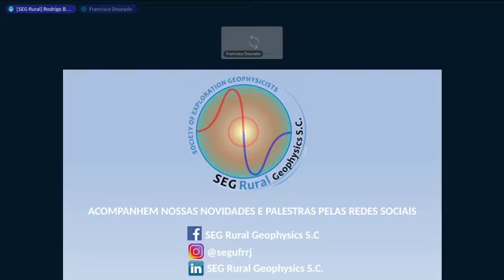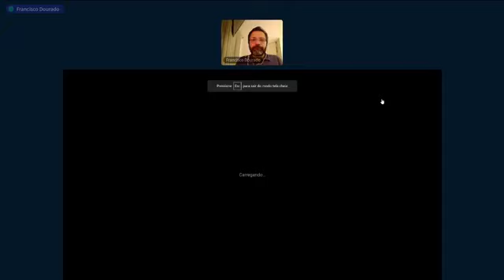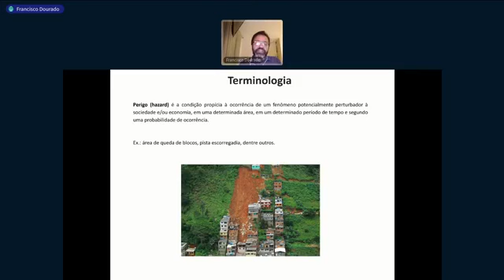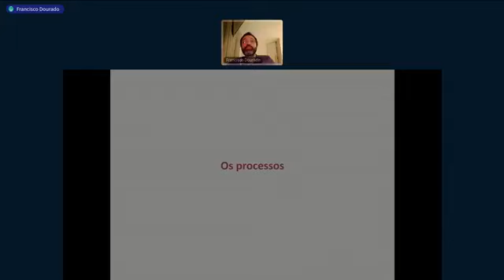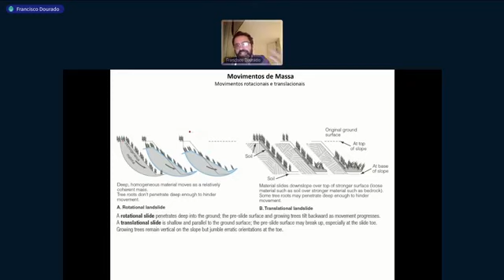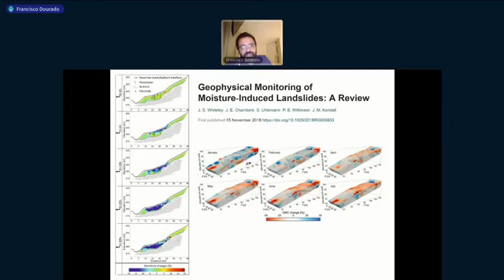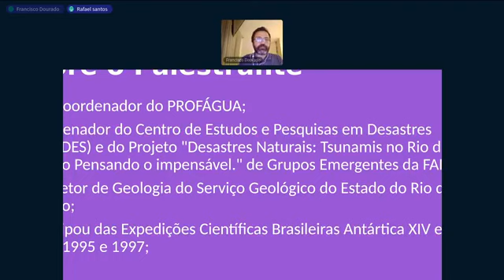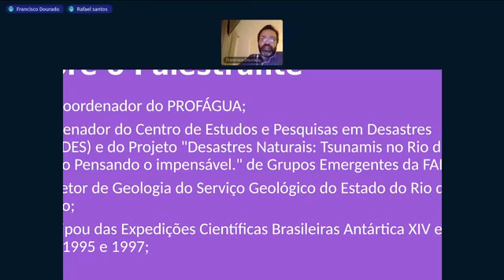SEG Rural Geophysics - Métodos Geofísicos utilizados p/ mapeamento de desastres - Prof Dourado -UERJ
Live apresentada no dia 18/05/2020 na página do Facebook do SEG Rural Geophysics SC, um capítulo estudantil da UFRuralRJ de Geofísica.

Ministrado pelo Prof. Francisco Dourado (Professor e pesquisador do Departamento de Geologia da UERJ).

Início em 19:00